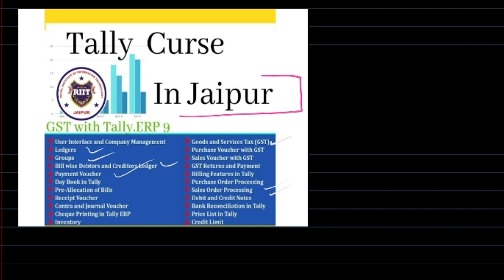What is Tally | Concepts of Tally | Should Tally Useful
A Tally course is generally a 1-3 month long program where you will get to understand the software in-depth and learn concepts related to inventory management, GST and TDS calculation, modifying company details, etc.

Top Tally Course Online
Tally Erp 9 + Tally Prime + GST 2021 – Certificate Course. ...
Certified GST Professional with E-Filing. ...
Tally ERP 9: Step by Step Guide to Accounting With Tally. ...
Tally ERP fundamental Certificate Program (TFCP) ...
Tally.ERP 9 Certification Training. ..
Accounting Executive Certificate Program (AECP)

The purpose of the tally training course is to teach students the fundamentals of accounting and how to integrate such concepts with the tally platform. Although it's easy to learn, for ways of operation one must grasp how the software works as well as be familiar with its applications.